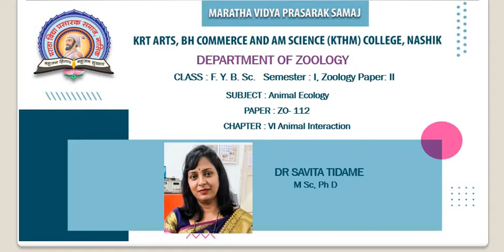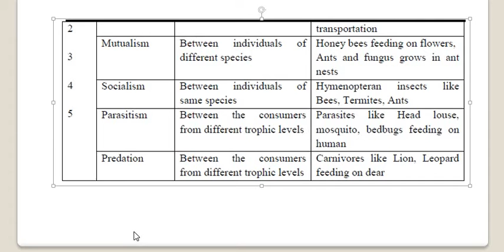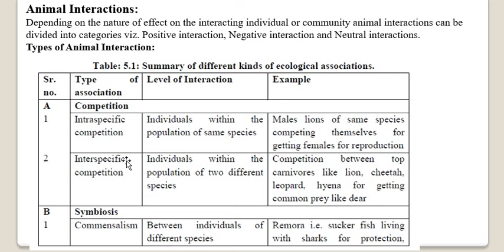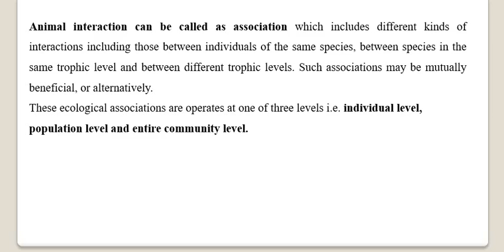F.Y.B.Sc| (Zoo. Paper- II) | Animal Ecology ZO-112 | Ch.5. | Animal Interaction Lect 1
Dr. Savita Tidame | F.Y.B.Sc | (Zoo. Paper- II) |
Animal Ecology ZO-112 |
Ch.5.|  Animal interaction
Animal interaction  Study the concept of animal interaction & their types